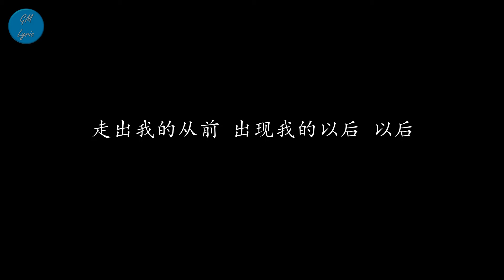很久以后 梁静茹 (歌词版)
很久以后 梁静茹

一片空白 脑袋只剩冰块
曾经你的温柔 最后只剩沉默
我想不起来 你为什么离开
那天你说分手 我才恍然明白

爱原来只是你的救生衣
你在寂寞时候 才想到我
我却当作你是我的氧气
依赖你给的阳光空气
梦太美丽 却没留下痕迹

很久以后 看见你的笑容
很久以后 终于学会放手
你伤过的我 也许不再难过
想起你的轮廓 也许很久以后 以后

灰色的天 一点一滴沉淀
那双褪色的鞋 带你走了多远
口袋的昨天 答录机的留言
像无声的画面 消失在我眼前
那些甜言蜜语织成糖衣
融化在炎热的 夏日夜裡
我选择接受这样的结局
保留你给的泡沫爱情
捨得放开 瞬间海阔天空

很久以后 也许很久以后
很久以后 与你擦身而过
我还能够 微笑和你挥手
我爱过的你 是否改变很多
如果重新来过 你还会不会走
走出我的从前 出现我的以后 以后